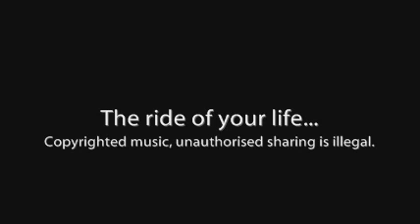The Comet - car ad music made on Logic Express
The ride of your life...